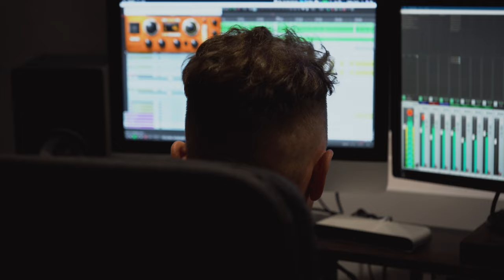D3JM Ft. Karol Carlo - Dzień uczy Dzień [official video 4K](Prod. Kize)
Tytuł: Dzień uczy Dzień
Artyści: D3JM, Karol Carlo
Realizacja wokalu: Karol Carlo
Mix/mastering: Karol Carlo
Studio
Klip: Genrih Blomhill
Reżyseria: ViVu
Album: Księga Przysłów

Linki:

D3JM

Karol Carlo

GenrihBlomhill

ViVu

Domofonia

KSIĘGA PRZYSŁÓW  2021